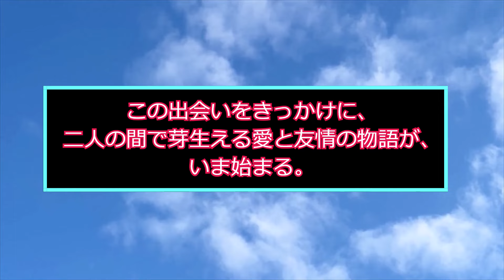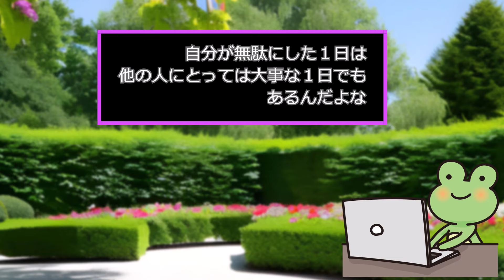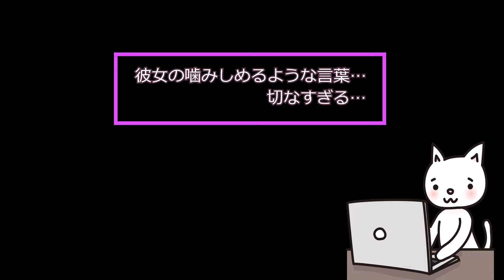ゲーセンで出会った不思議な子の話。ゲーセンで出会ったイッチと女の子は次第に惹かれ合い親密になっていく。二人の間で芽生える感動の物語がいま始まる！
2ch Voice（肉声劇場ほっこり）へようこそ！
Icchi and a girl who meet at game arcade gradually become attracted and intimate. The story begins !

当チャンネル( @2chVOICE  )では、2ちゃんねるの名作を肉声によるナレーションやセリフでお送りします。ほっこり感動すること間違い無しです。
"We deliver ""2ch"" masterpiece thread
by narration and dialogue in a human voice.
There is no doubt that you will be impressed."

※当チャンネルは、5ch 運営様の使用許諾を得て引用を行っております。
※AquesTalk2, AquesTalk10使用ライセンス取得済みです。

〇動画内で使用している画像素材・映像素材・音声素材について
当チャンネルではセリフ、ナレーションはオリジナルの声優による肉声を主に使用しております。
また、フリー素材サイトの画像、映像、音声を動画の性質上、同一素材を繰り返し使用しておりますが、各シーンに最適な画像を使用することで見やすさを確保しているものです。
なお、フリー素材は他の動画でも同一素材が使用されている可能性がありますが、再利用ではなく当チャンネルにて独自で編集しているものです。

〇当チャンネルで使用している素材
(映像、イラスト) いらすとや、いらすとショップ、イラスト AC、動画AC、Pixabay
(BGM) 魔王魂、甘茶の音楽工房、LAMP BGM
(音)OtoLogic、効果音ラボ
(サムネイル利用画像)